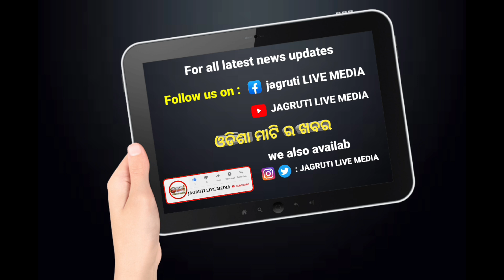ନକଲି ଥିଲା ଆରଜି କର ମହିଳା ଡାକ୍ତରଙ୍କ ଶବ ବ୍ୟବଚ୍ଛେଦ ସିବିଆଇ ଦେଲା ବଡ଼ ପ୍ରମାଣ || investigation secret truth